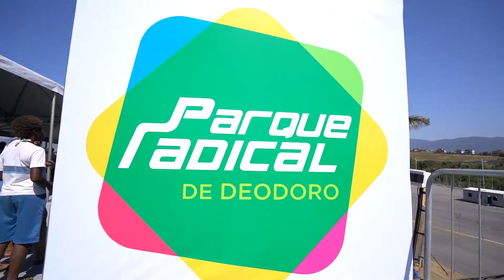Parque Radical de Deodoro é reaberto e entregue à população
Estrutura conta com canal de canoagem slalom e pista de ciclismo BMX que foram utilizadas nos Jogos Olímpicos Rio 2016.